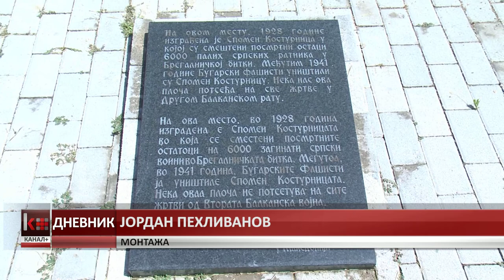104 ГОДИНИ ОД БИТКАТА КАЈ БРЕГАЛНИЦА